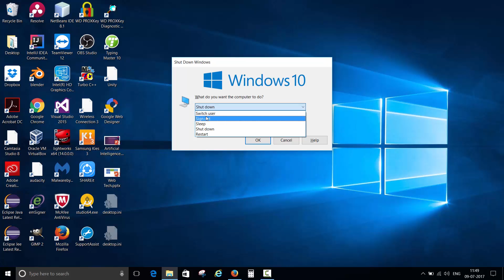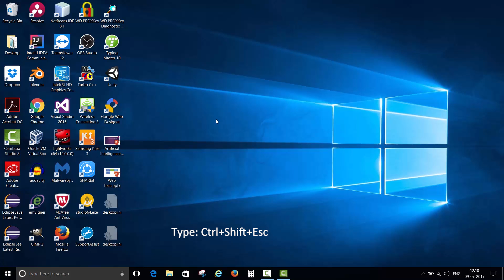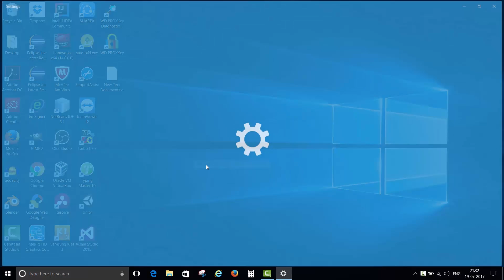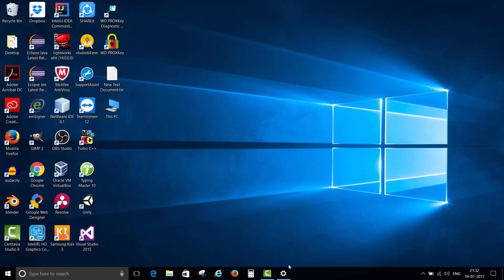If you have Windows 10 blank white icon issue? Then watch this video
If you are facing blank or white_icon problem in windows 10, then watch this video to get the normal icons back.

you will find 4 ways to fix the blank icon problem.

First way 0:00

second way 1:01

Third way 1:50

fourth way 2:11